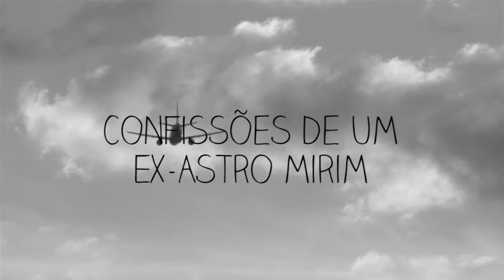Única Confissões de um Ex Astro Mirim # Trailer Bruno Bazzo